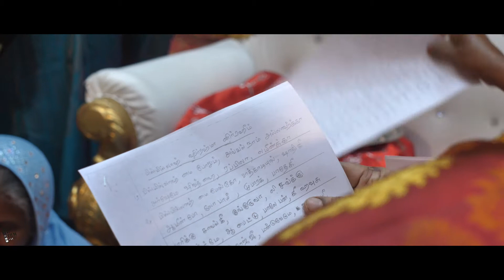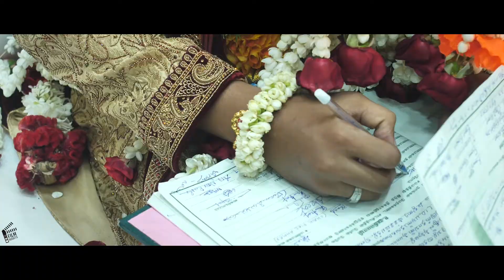Best Muslim Wedding Photographers in Tirunelveli - FilmAddicts Photography Tirunelveli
M.Thirumaran,
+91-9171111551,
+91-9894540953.